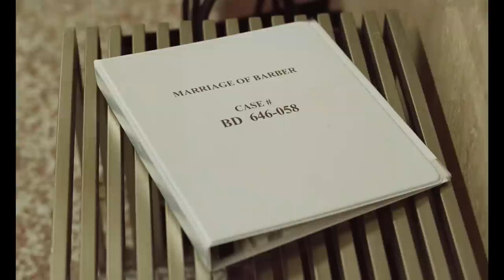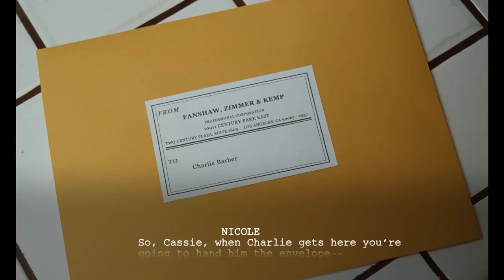Marriage Story: From the Pages to the Performances | Netflix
Join Oscar nominated filmmaker Noah Baumbach, and Oscar nominees Scarlett Johansson, Adam Driver and Laura Dern, as we take an intimate look at bringing the pages of Marriage Story to life.

Academy Award-nominated filmmaker Noah Baumbach directs this incisive and compassionate look at a marriage coming apart and a family staying together.